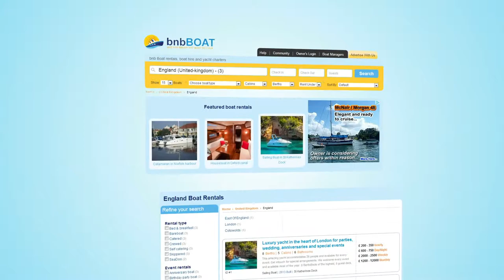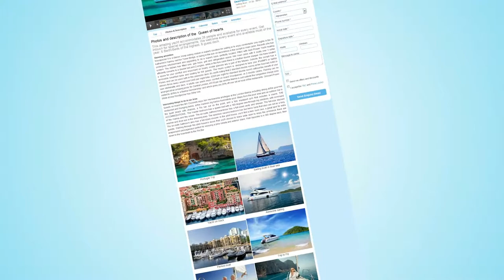Bnb Boat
Worlds No.1 Yacht charter - Boat rentals and Boat hire service online direct from owners. Find yachts or boat rentals because owners advertise direct with the World's most trusted holiday yacht and boat rental, Boat Rentals, Boat Hire, Yacht Charter, Sailing yachts, Party Boats on web.